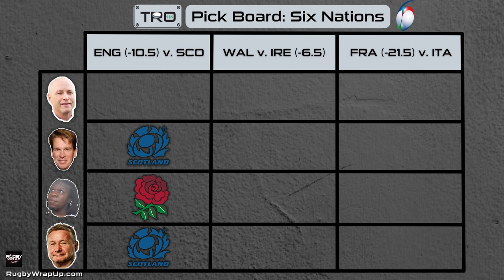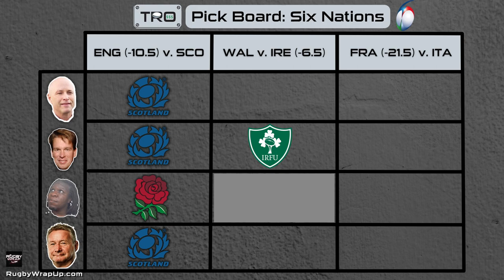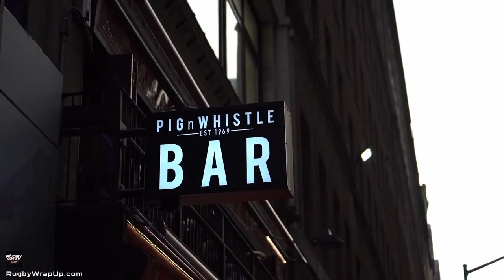The Rugby Odds Season Premiere: Six Nations, Top14, URC, Japan's League One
NEW YORK, NY - The best sports entertainment show is back. And we're global! See WWE legend John Bradshaw Layfield, Inventor of Words, Gift Egbelu & America's Sweetheart Matt McCarthy make picks across all rugby set-ups.

While teams are in action on the pitch, why don't you look for a little action off the pitch with the expert picks and advice offered in yet another stellar episode of The Rugby Odds?

This week's featured guest, Steve Lewis, helps make sense of all the controversy surrounding the Six Nations before breaking down the tournament's opening matchups. And he quotes Shakespeare? What can't the GM of the reigning MLR Champion New York Ironworkers do?

Covered in this Season 3 Episode 1 show:
-Six Nations
-URC
-French Top14
-Japan's League One
-MLR

And be sure to check out the new MLR Weekly!